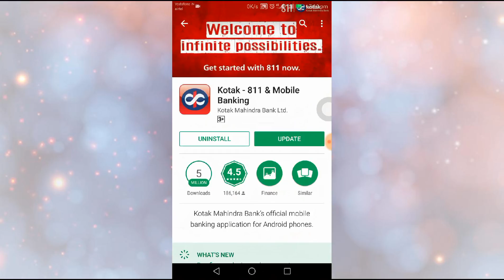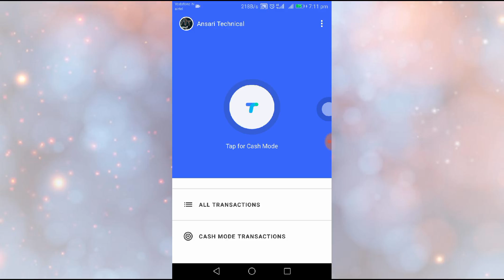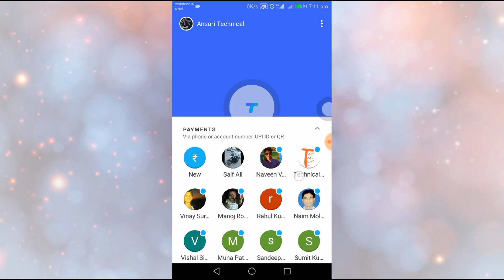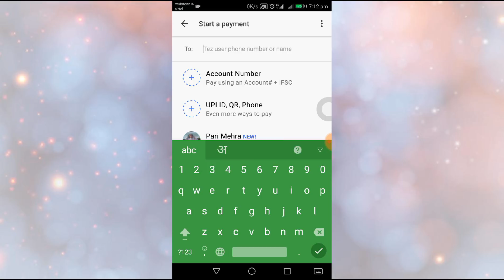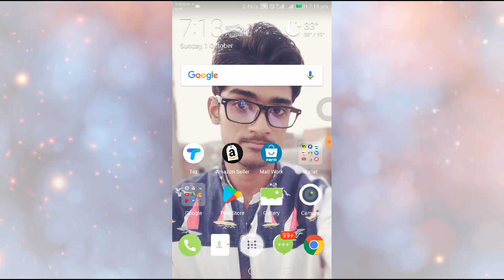Get Rs.51 Free On Google Tez App Without Bank Account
Get Rs.51 Free On Google Tez App Without Bank Account || Win Upto Rs.1 Lakh Every Week

My Budget Camera Mobile
My Mic With Headphone